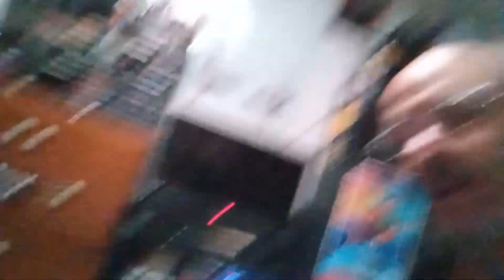USING MY PHONE MORE AND THE PROCESS OF MY VIDEO MAKING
I didn't want to go without making you a video today and to show you what I have to do, to make a typical video.